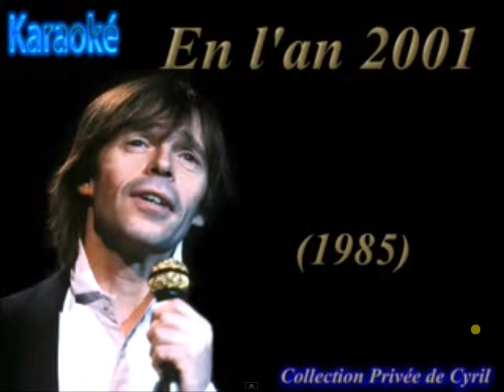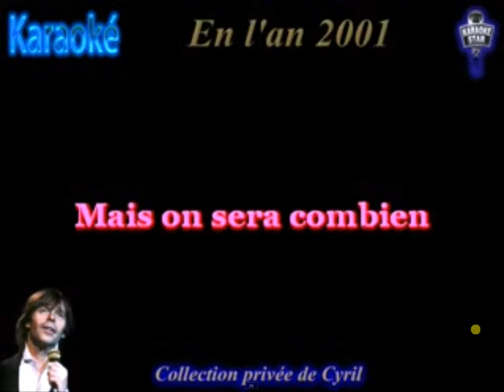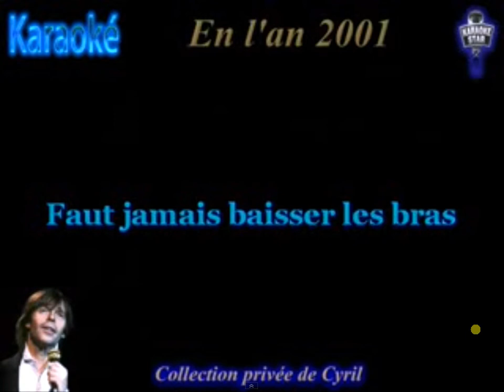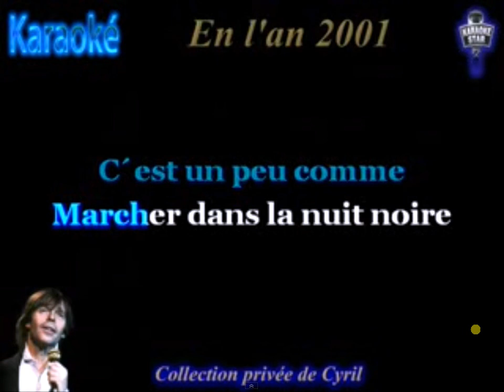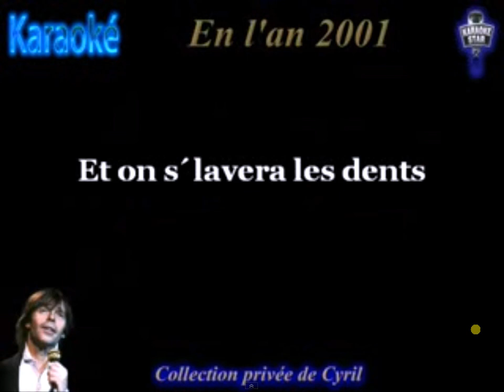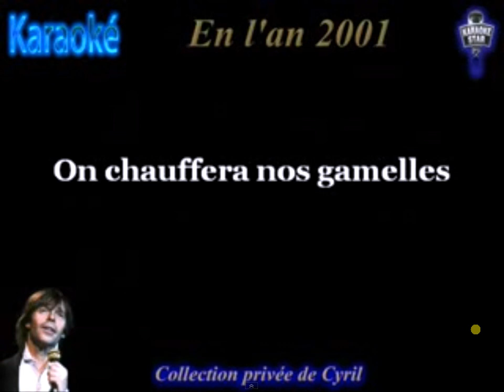L'an 2001 - Kylian Jaffray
Vielle chanson mais Belle Chanson :) !